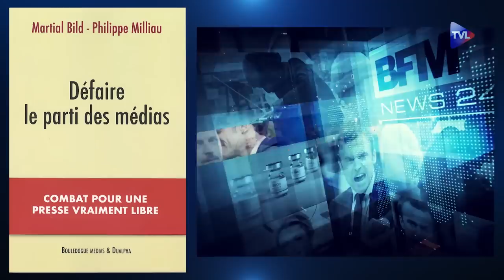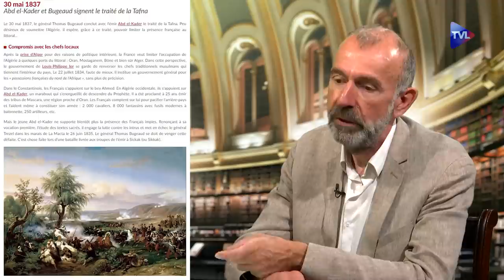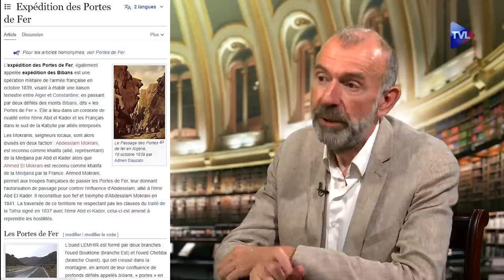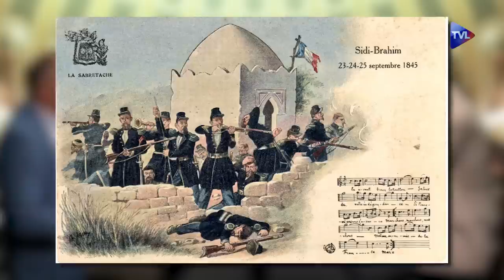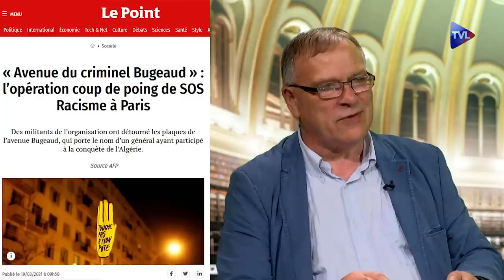La conquête de l'Algérie - Passé-Présent n°330 - TVL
C'est le récit des premiers temps de la présence française en Algérie – qui engendrera une des plus grandes guerres colonialistes du XXème siècle – que l'invité de Philippe Conrad, l'écrivain Thierry Nélias, nous donne à considérer, en ancrant le conflit algérien dans le temps long, celui d'un passé singulièrement méconnu.
Thierry Nélias - "Algérie, la conquête (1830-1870) - Comment tout a commencé".  Ed. Vuibert - 271 p. - 19,90 €.